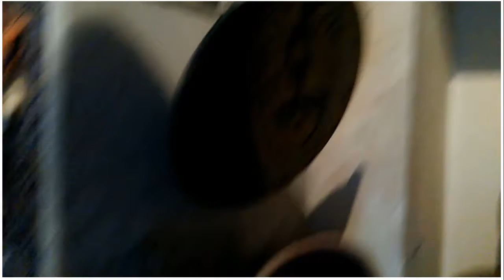My Journey In Tunisia | Day 5 Pt 1 - Dar Essid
Hello Guys

Sousse Again, you must see yourself the beautiful house of Essid, you must see it.

I used
- Photographing and Filming: HTC One mini 2
 - Backround music
- Google Trip

Let me know your thoughts and any questions in the comments below!